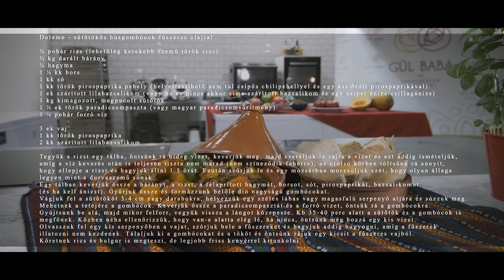Gül Baba Konyhája 5. Sütőtökös húsgombócok fűszeres olajjal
A főzősorozat Tóth Ági, a Nar Gourmet alapítójának, valamint a Gül Baba Türbéje Örökségvédő Alapítvány közös produkciója, melyen keresztül különféle török kultúrkörhöz kapcsolódó receptekkel ismerkedhetnek meg az érdeklődők.